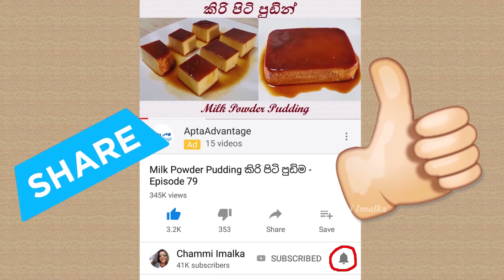කුකුල් මස් තෙල් නැතිව රෝස්ට් කරමු - දයියා ❤ Zero Oil Chicken Roast by Chammi Imalka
Zero Oil Chicken Roast කුකුල් මස් තෙල් නැතිව රෝස්ට් කරමු - දයියා
රසම රසට චිකන් රෝස්ට් කරලා කන්න කව්ද අකමැති නේද?...ඒත් තෙල් තමයි ගැටලුව...ඉතින් තෙන් බිංදුවක් වත් නැතිව ලිපේ චිකන් රෝස්ට් කරන්න මේ වීඩියෝ එකෙන් මම ඔයාලට කියලා දෙනවා...
අවශ්‍ය ද්‍රව්‍ය
01. චිකන් කටු එක්ක ග්‍රෑ 750
02. කොත්තමල්ලි තේහැඳි 1
03. සූදුරු තේහැඳි 1/2
04. මාදුරු තේහැඳි 1/4
05. ගම්මිරිස් ඇට තේහැඳි 1/2
06. ස්ටාර් ඇනිස් 1/2
07. කරාබු නැටි 5
08. එන්සාල් 5
09. කුරුදුපොතු

10. ලොකු රට ලූනු ගෙඩි 1
11. අමු මිරිස් 2
12. සුදුලූනු බිකි 10
13. අගල් 1.5 ඉගුරු කැබැල්ලක්
14. කරපිංචා ඉති 1

15. කහ කුඩු තේහැඳි 1/2
16. රතු මිරිස් කුඩු මේසහැඳි 1-2
17. දෙහි ගෙඩියක යුෂ
18. ලුනු රස අනුව
19. පොල් කිරි මි ලි 250
20. කරපිංචා ඉති 2

oil free Chicken Roast
Ingredients
01). 750g of Chicken
02). 1 Tsp of Coriander
03). 1/2 a Tsp of Cumin Seeds
04). 1/4 a Tsp of Fennel Seeds
05). 1/2 a Tsp of Black Pepper
06). 1/2 of Star anise
07). 5 Cloves
08). 5 Cardamom
09). Cinnamon Stick

10). 1 Big Onion
11). 2 Green Chiles
12). 1.5 inch of Ginger
13). 10 Garlic Cloves
14). Some Curry Leaves

15). 1/2 a Tsp of Turmeric Powder
16). 1-2 Tbsp of Chili Powder
17). 1 Lime
18). Some Salt
19). 250 ml of Coconut Milk
20). some Curry Leaves

links
Sri Lankan Chicken Curry Tempered 🍗 චිකන් කරිය ගමේ රසට